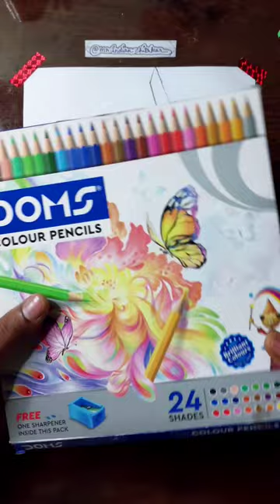Drawing 3D Aeroplane : tutorial 💥✈️